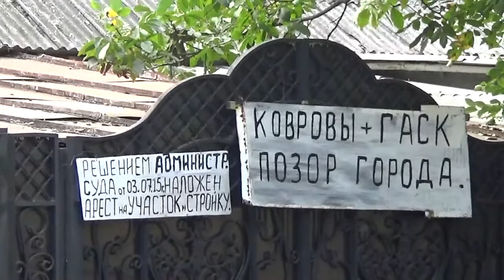покупка квартиры. где нельзя покупать квартиру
Покупка квартиры, где нельзя покупать квартиру, в очередной раз ко мне обратились мои знакомые обманутые при покупке квартиры. На этом видео я наглядно решил показать, где нельзя покупать квартиры, выйдя так сказать в люди с видеокамерой.
Покупка квартиры, где нельзя покупать квартиру, надо понимать, что про такие дома как я показываю на своем видео писали уже в газетах, все «счастливые владельцы» нового жилья в дальнейшем сталкиваются со сложностями с коммуникациями, т. к. обычно у таких строителей нет согласованной технической документации с РЭС, водоканалом.
Кроме этого в дальнейшем затруднительно оформить право собственности на такое жилье в регистрационной службе, потому что строительство многоквартирного дома не согласовано в ГАСК.
А когда Вы как мои знакомые пойдете с разборками к тому человеку который продал Вам это «жилье» он просто разорвет на части Ваше письмо и пошлет Вас нецензурной бранью. Возможно Вы захотите обратиться в прокуратуру, но как показывает моя практика прокуратура и милиция не чего не делает не  только в таких случаях, а и в других где так сказать преступление на лицо.
Хотите получить консультацию юриста (адвоката), покупка квартиры, где нельзя покупать квартиру, смотрите мое видео.